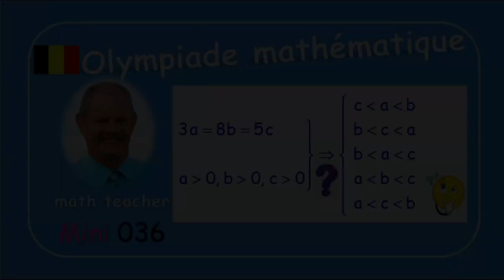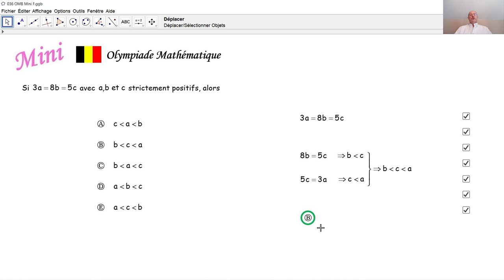Olympiade mathématique Mini 036